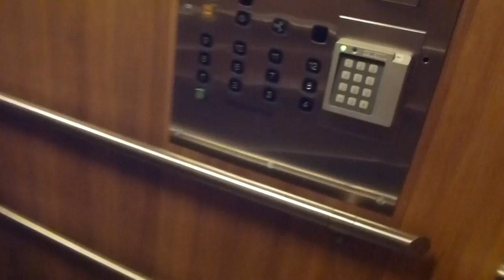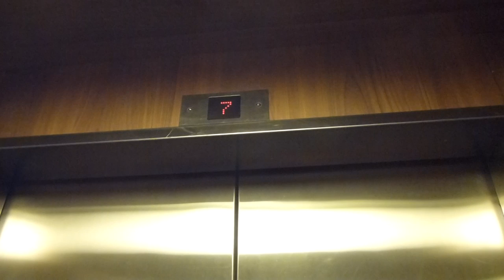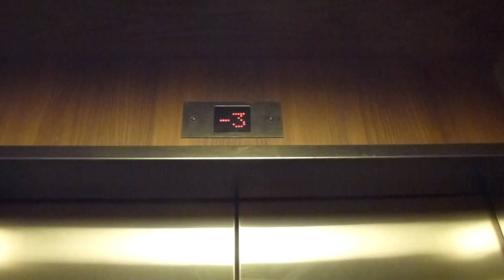KONE Traction elevators @ Vasahuset